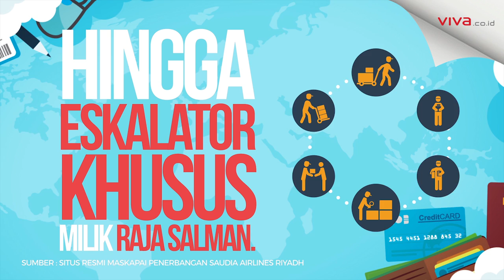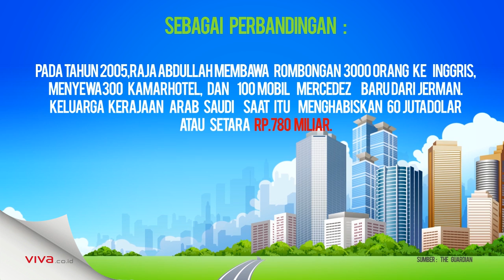Mewahnya Perjalanan Rp213 M Raja Salman ke Indonesia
VIVA.co.id – Raja Salman bin Abdulaziz Al-Saaud melakukan perjalanan mahal saat mengunjungi Indonesia. Bayangkan kira-kira Raja Arab Saudi itu menghabiskan Rp 215 Miliar!! Mulai dari penginapan dan fasilitas mewah, serta plesiran di Pulau Bali. Apa saja yang dikeluarkan rombongan Raja Salman di Indonesia? Berikut laporan lengkapnya.